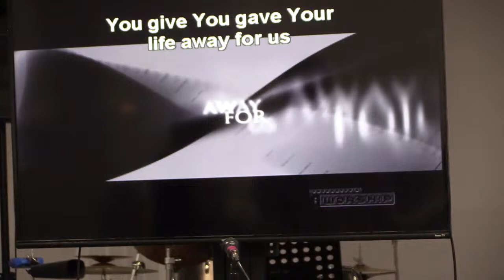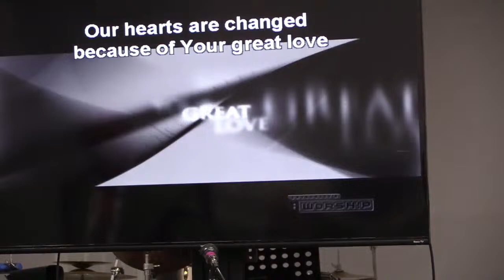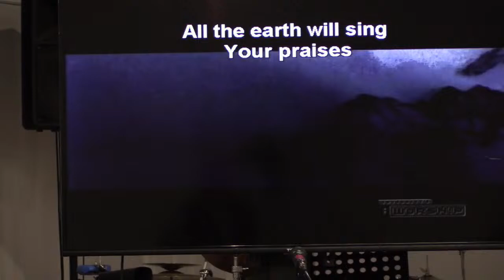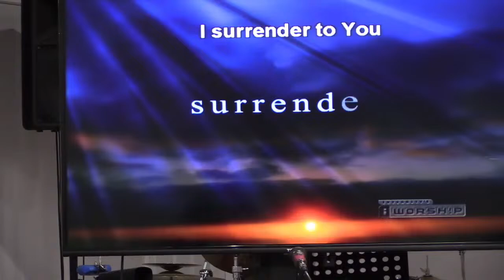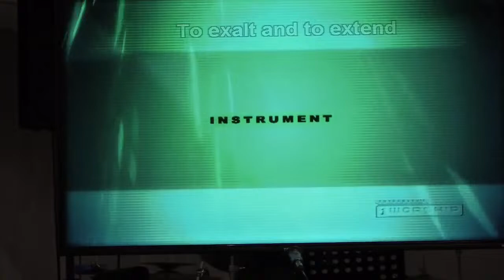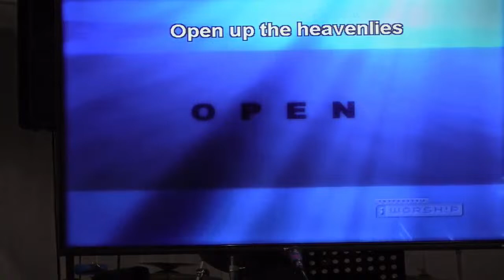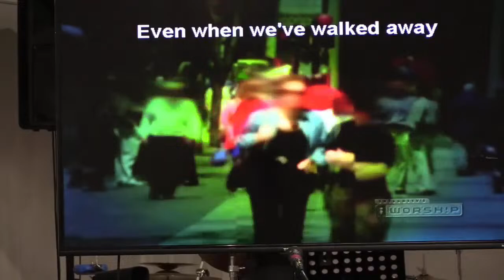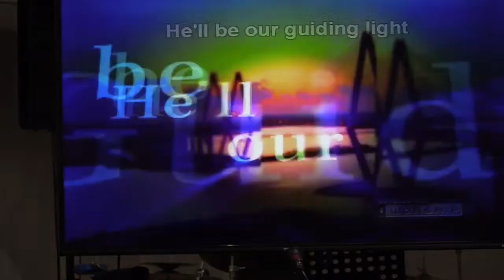Easter WOW by Pastor Glenn Morris New Life Purpose Center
Easter WOW by Pastor Glenn Morris